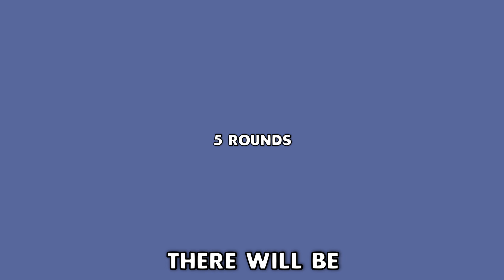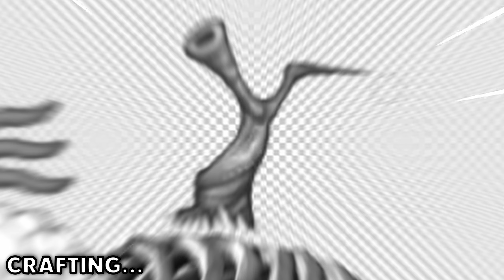I Created MINECRAFT My Singing Monsters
I created Minecraft My Singing Monsters! My girlfriend and I converted 5 MSM Monsters into Minecraft Mobs to see who can do a better job! We mixed monsters and minecraft mobs like furcorn, creepers, reedling, zombies, and many more! wooohoooo OOo OoO

Sub to catchuncks!

Thanks for all the recent support :)

my singing monsters minecraft, my singing monsters minecraft mod